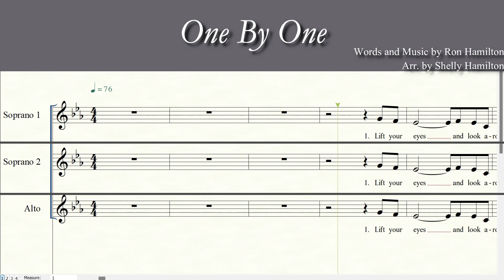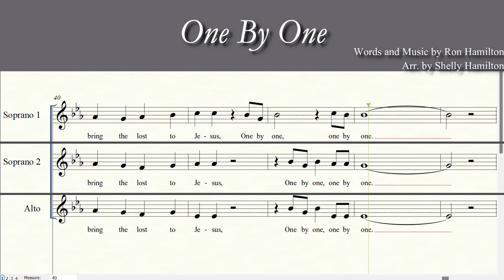One By One | SSA | Soprano 2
Arr. by Shelly Hamilton

For Church Choir, Ladies Ensemble, Church Music, SSA, Trio, Ladies Trio